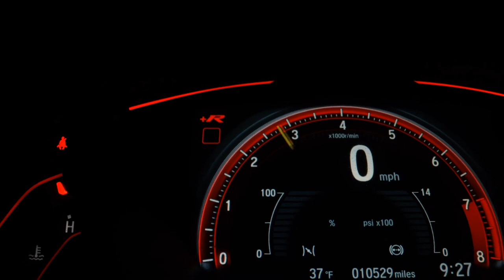CHEVROLET SPIN - 2018 - Santo André/SP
VARÃO MULTIMARCAS !!!

Veículo: CHEVROLET / SPIN 1.8 LTZ 8V
Ano: 2018/2018
Combustível: FLEX
Portas: 4 PORTAS
Câmbio: Automático
Cor: PRATA
KM: 55.910

✅ Air Bag
✅ Alarme
✅ Ar Condicionado
✅ Ar Quente
✅ CD Player
✅ Desembaçador Traseiro
✅ Direção Hidráulica
✅ DVD Player
✅ Farol Xenônio
✅ Freio ABS
✅ GPS
✅ Rádio
✅ Rádio e MP3
✅ Retrovisores Elétricos
✅ Travas Elétricas
✅ Vidros Elétricos
✅ Volante com Regulagem de Altura
✅ Limpador Traseiro
✅ Rádio e Toca Fitas
✅ Kit Gás
✅ Air Bag Lateral
✅ Kit Multimídia
✅ Trio Elétrico
✅ Piloto Automático
✅ Farol de Neblina
✅ Entrada USB
✅ Aerofólio
✅ Cartão SD
✅ Bluetooth
✅ Porta Copos
✅ Trava Elétrica Central
✅ Bancos Elétricos
✅ Engate
✅ Ar Digital
✅ 7 Lugares
✅ Quebra Mato
✅ Sistema ISOFIX
✅ Bancos Esportivos
✅ Console Central
✅ Protetor de Cárter
✅ Rádio USB
✅ Som Original